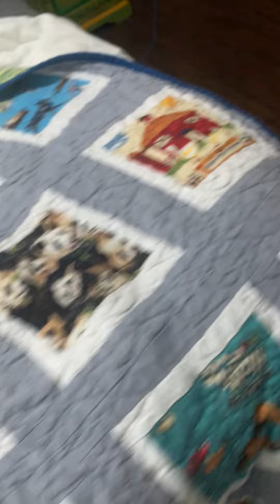Super ￼ Daisy galaxy